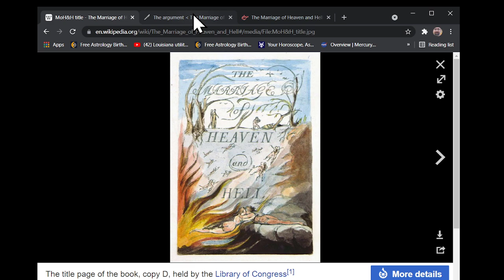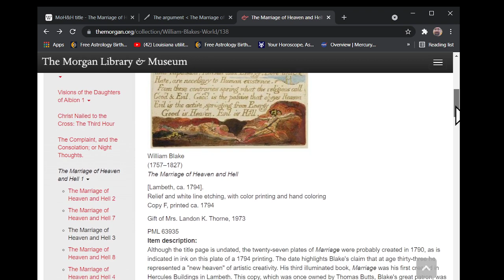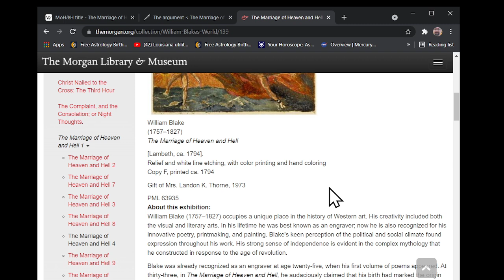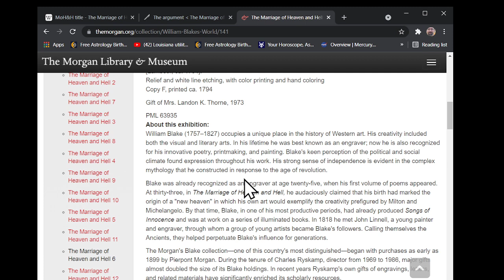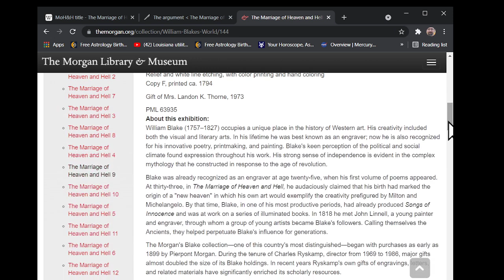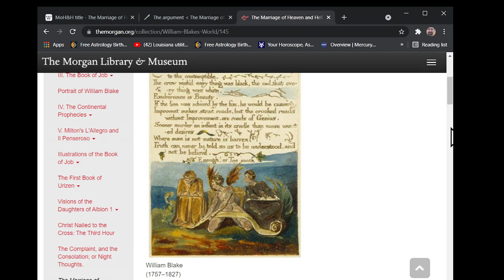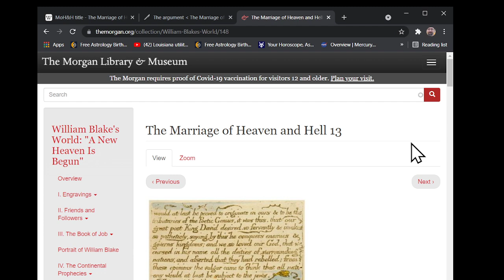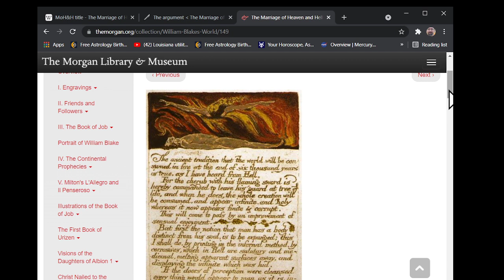William Blake's Bible of Hell Part 2 by John David Ebert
I do private astrology readings, btw. (They are not free).